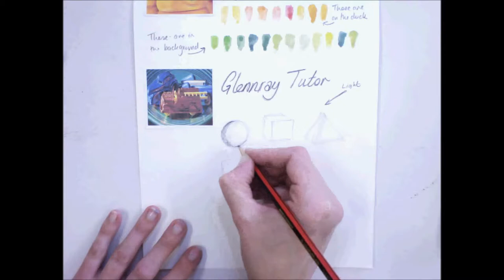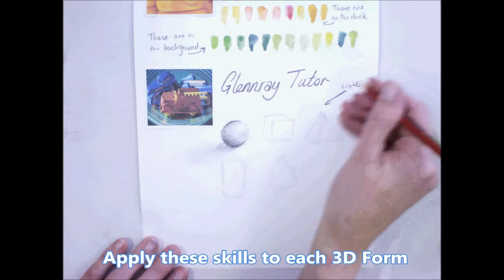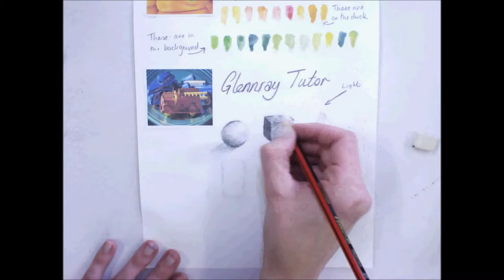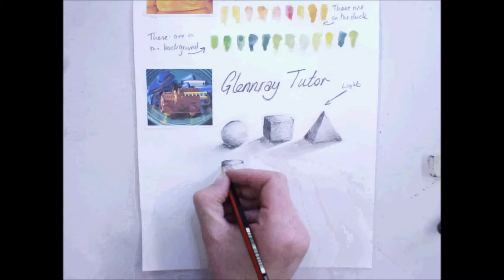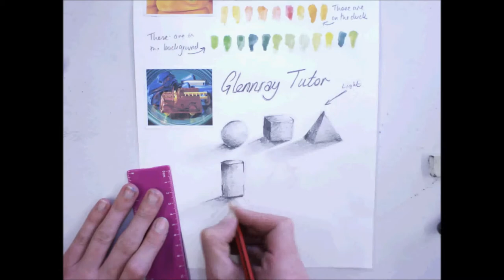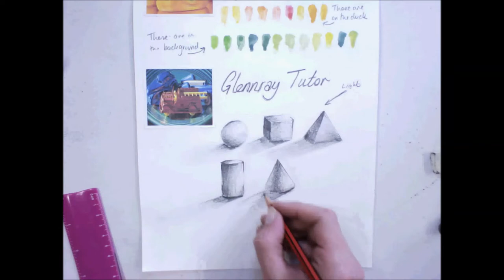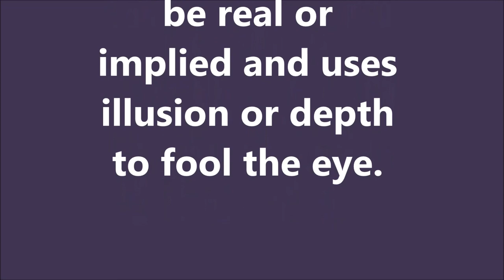Year 7 Form - Glennray Tutor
In this video, we are looking at the work of Glennray Tutor & his use of form.  We then practice drawing our own pencil shaded forms.